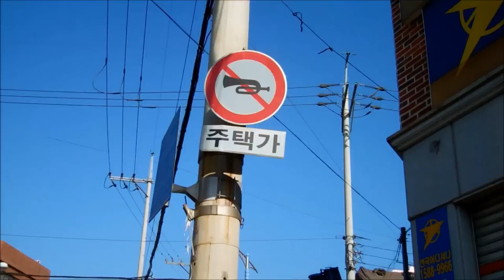Scooter Ride in My Korean Neighborhood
It was a perfect day for a ride on the scooter so I thought I'd take my camera along to show you all my neighborhood.  It's a little shaky at times, but I hope you enjoy it nonetheless.